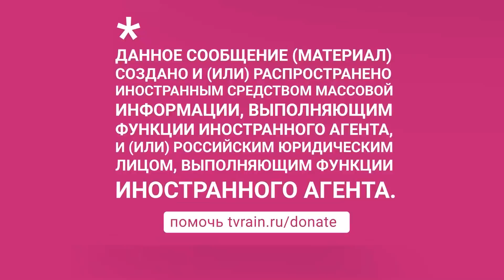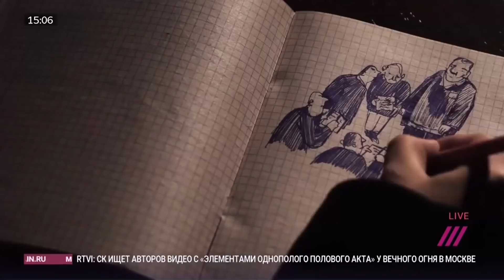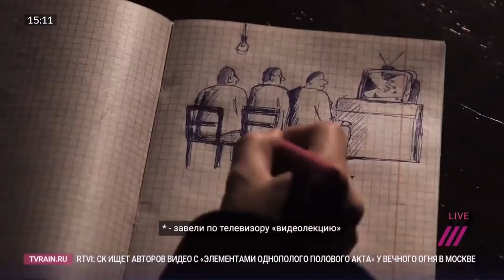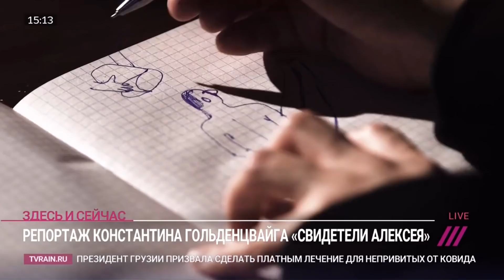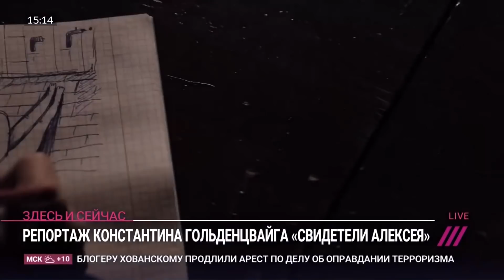Тюрьма в тюрьме: как над Навальным издеваются в колонии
Бывшие заключенные колонии, где сидит Алексей Навальный, рассказали об издевательствах над ним. Так, когда Навальный держал голодовку, рядом жарили колбасу, а на койку рядом клали человека, якобы заболевшего туберкулезом. Остальным осужденным запретили разговаривать с политиком. Кроме того, они рассказали, какие пытки практикуют в этом учреждении. С бывшими заключенными из Покровской колонии № 2 беседовал Константин Гольденцвайг.